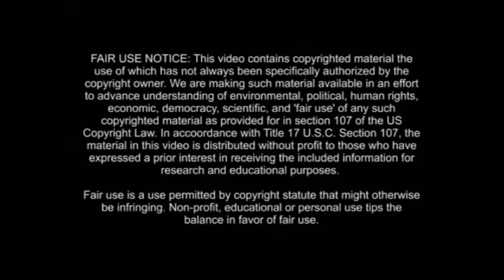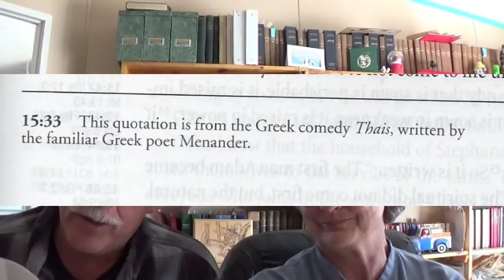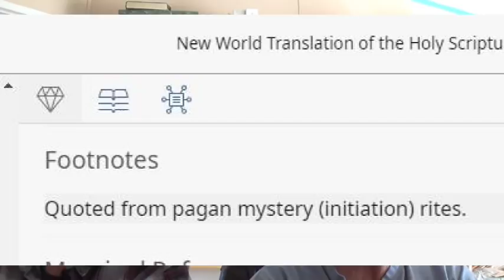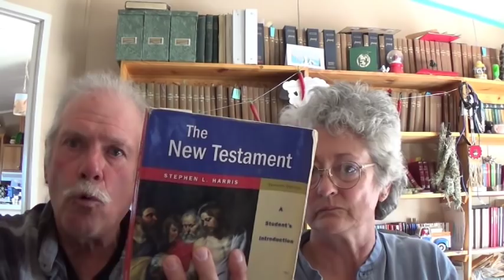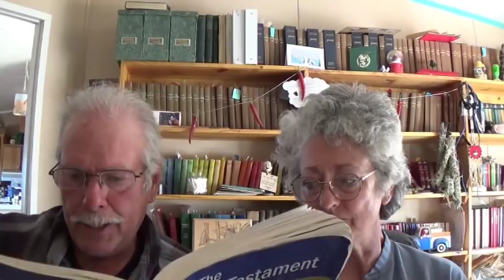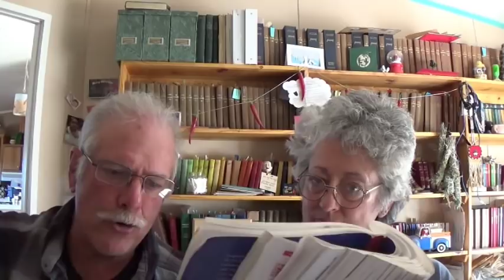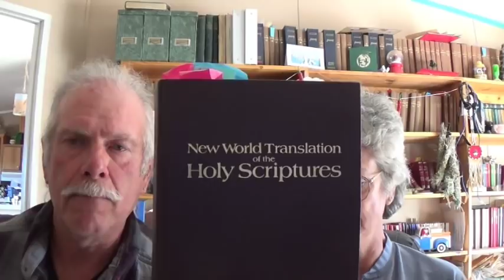Is the JW Bible Inspired of God? Or the Pagan Mysteries?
NWT: Col 2:18